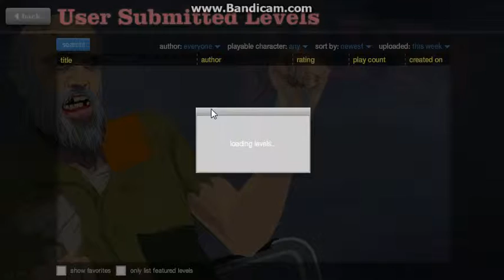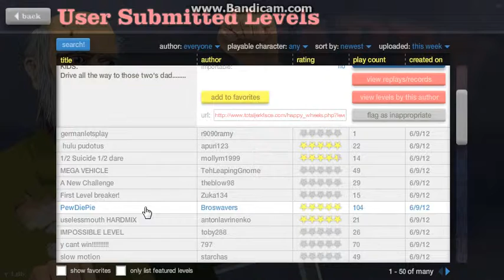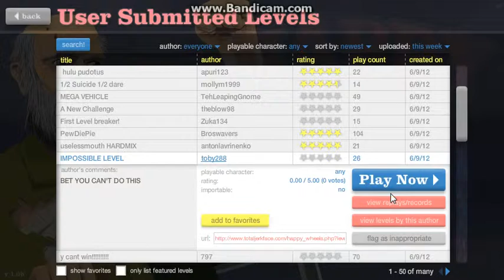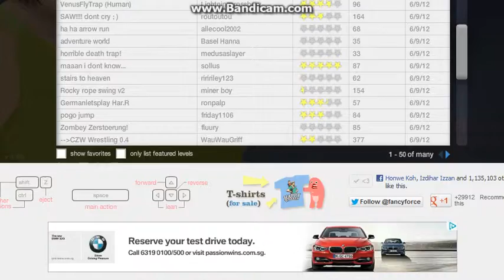Let's Play: Happy Wheels - Part 3